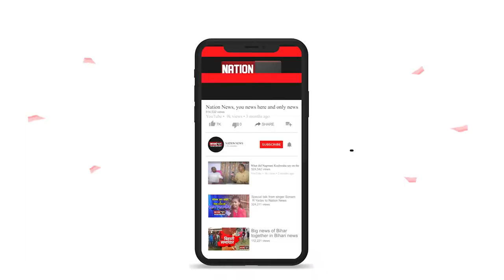करारी हार के बाद आज मीडिया को संबोधित करेंगे चिराग पासवान, देखिए वीडियो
@NATIONकरारी हार के बाद आज मीडिया को संबोधित करेंगे चिराग पासवान, देखिए वीडियो
nationnews nationreview latestnews Chiragpaswan LJP topnews breakingnews latestbiharnews latestupdate biharelection2020 biharassembalyelection biharchunav2020 biharvidhansabhachunav2020 biharpolitics biharpoliticalnews biharpoliticsupdate biharlatestnews jamui pmmodi Biharnews jamuinewsupdate biharnewsupdate livecities news4nation thelivetv theltv aajtak news18india newstoday newstomorrow bihar indianewsupdate ABPlive Republicbharat sushantsinghrajput bhagalpurnewsupdate jahanabadnewsupdate jhajha@NATIONकरारी हार के बाद आज मीडिया को संबोधित करेंगे चिराग पासवान, देखिए वीडियो